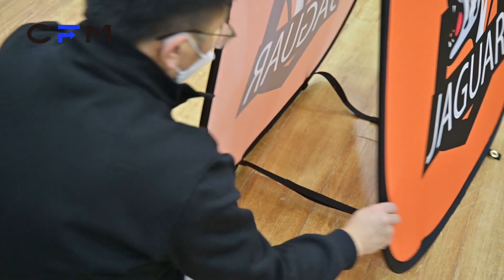How to Set Up A Ball Target Pop Up Banner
Practice your handball skills easily with this portable target. The lightweight and portable design mean you can set it up anywhere to help you practice and develop your handball skills. It is a great fun and practical training tool for a wide range of sports and team sports, and in the meantime, it is also a great billboard for your brand as you can customize it with your own design.